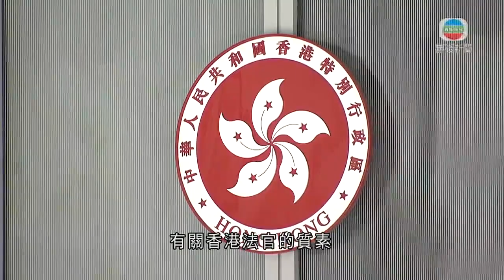香港新聞 湯家驊稱特首指定法官審理國安案件 無損司法獨立-20200621-TVB News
《港區維護國家安全法》訂明，由特首指定法官處理相關案件。行會成員湯家驊相信，特首必定諮詢終審法院首席法官意見，不影響司法獨立。但他認為，中央駐港國安機構對特定情形的管轄，不應包括執法及審訊，以免衝擊《基本法》。

《港區維護國家安全法》仍在審議，更多細節曝光，包括由特首指定法官審理相關案件，有別現時由終審法院首席法官分派。資深大律師、行政會議成員湯家驊在本台節目《講清講楚》指，傾向維持由首席法官負責，但認為有關改動亦不影響司法獨立。

行政會議成員湯家驊指：「這樣可能對於委任法官的認受性，或是權威性有更加高層次，但實際上，我覺得離不開首席大法官的意見。坦白說，特首都不會認識所有法官。」

被問到既然是這樣，為甚麼要這樣訂定時，湯家驊稱：「給人印象我同意，似乎不太信任首席法官。事實上，我們有一位新的首席法官，這個首席法官是明年才上任，中央會否覺得對他認識不深入，我不敢揣測。」

對於正籌備的國家安全委員會，內有中央委派的顧問提供意見，特首是否不應該就這個議題諮詢對方，湯家驊就指屬特首決定，但形容問內地顧問有關香港法官的質素，是「超乎現實的情況」。

被問到除了設顧問，中央還會在港設「維護國家公署」，是否不信任特首，湯家驊不同意，他相信兩者分工不同，國家安全屬國防外交，特區不夠經驗，有需要設立，顧問不會決定一切。

湯家驊認為：「並不是有那麼大的酌情空間，如果沒有觸犯法例，就算意見多麼強烈，律政司都不應該提出檢控，檢控亦不會成功。」

至於特定情形下由「公署」及國家有關機關管轄，湯家驊估計涉及特別難處理的案件，認為法例應列明定義，但管轄不應包括執法及審訊。

湯家驊說：「因這是屬我們制度內，因屬地原則的關係。我們的司法體制是一個獨立的司法體制，我們不想看見一個體制之外，有另外一個體制，同時間在香港出現，我認為這樣對《基本法》有一定衝擊。」

他又指草案列明要遵循相關人權公約，相信有關罪行定義不會太闊。

相關影片:
1. 香港新聞 港區國安法草案包括設香港維護國家安全委員會 特首任主席-20200620-TVB News
2. 香港新聞 港區國安法草案列明特首可指定法官審理相關案件-20200620-TVB News
3. 葉劉淑儀：香港國安法是中央出手要背水一戰 寫文章及叫口號没有問題- 講清講楚 -香港新聞 - TVB News